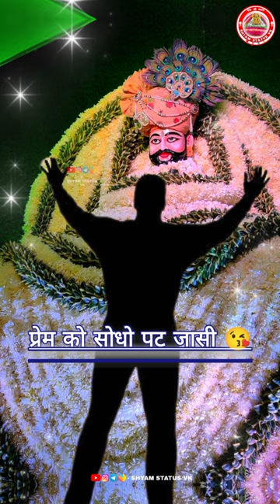Khatu Shyam Status / अर्ज लगा ले 😍 Arj Laga Le Status /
📌 🔻 👉🏻 ᴄᴏᴘʏʀɪɢʜᴛ ᴅɪsᴄʟᴀɪᴍᴇʀ ᴜɴᴅᴇʀ sᴇᴄᴛɪᴏɴ 𝟷𝟶𝟽 ᴏғ ᴛʜᴇ ᴄᴏᴘʏʀɪɢʜᴛ ᴀᴄᴛ 𝟷𝟿𝟽𝟼  ᴘʟᴇᴀsᴇ ᴅɪʀᴇᴄᴛ ᴍᴇssᴀɢᴇ ᴍᴇ ᴏɴ INSTAGRAM ᴏʀ ᴀɴʏ ᴏᴛʜᴇʀs sᴏᴄɪᴀʟ ᴍᴇᴅɪᴀ ᴀɴᴅ ɪ ᴡɪʟʟ ʀᴇᴍᴏᴠᴇ ᴍʏ ᴠɪᴅᴇᴏ  ʙᴜᴛ ᴘʟᴇᴀsᴇ ᴅᴏɴ'ᴛ ᴄᴏᴘʏʀɪɢʜᴛ ᴄʟᴀɪᴍ / sᴛʀɪᴋᴇ ᴏᴜʀ ᴠɪᴅᴇᴏ  ʙᴇᴄᴀᴜsᴇ ᴛʜᴇʀᴇ ɪs ʟᴏᴛs ᴏ 🔻

ᴄᴏɴᴛᴇᴄᴛ ᴍᴇ  🔵

Khatu shyam status
Khatu shyam status 2023
Khatu shyam ringtone
Khatu shyam ringtone 2023
Khatu shyam status full screen
Khatu shyam status new 2023
Khatu shyam status new
खाटू श्याम स्टेटस
khatu shyam bajan 2023
khatu shyam new bhajan status 2023
salasar balaji status
balaji status
hanuman ji status
mehandipur balaji status
mahakal status
khatu shyam shayari status
Khatu shyam status sad
Shyam bhajan status
Khatu shyam status official
Khatu shyam status video
Khatu shyam status full screen new
Shyam status
ekadashi khatu shyam status
ekadashi status
gyras status
ekadashi shyam baba status
Shyam status vk

ʜᴀsʜᴛᴀɢ:- 💠

30 second khatu shyam status 30 second status
dinanath meri bath , balak hu me tero shyam , nile ki sawari , shyam bhakt , fagun mela status , fagun mela status #2021 , fagun mela bhajan , falgun ke bhajan , falgun mela khatu shyam , kharcho bej de sawariya , khatu shyam ki kahani , barbarki , happy new year status khatu shyam , new year status khatu shyam , khatu shyam new year status